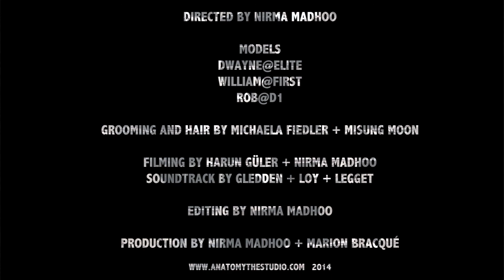JUNAID GULL SS15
Production by Nirma Madhoo + Marion Bracqué
Film direction by Nirma Madhoo
Filming by Harun Güler + Nirma Madhoo
Editing by Nirma Madhoo
Photography Marion Bracqué
Collection & styling by Junaid Gull SS15
Hair & grooming by Michaela Fiedler + Misung Moon
Models
Dwayne @Elite
William @First
Rob @D1Junaid Gull SS15